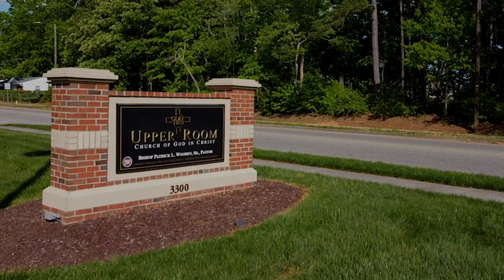Bishop Wooden // Invitation to 7th Ministers & Workers Meeting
UpperRoomGospel.org